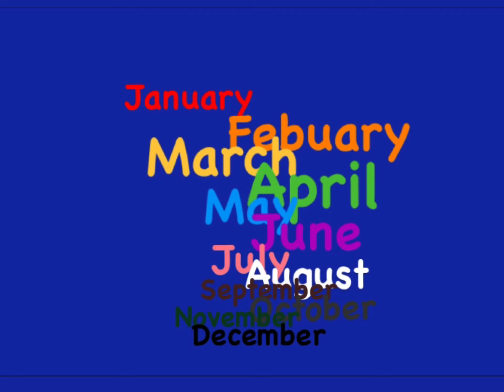Months Songs Nursery Rhymes Children Songs Kids Rhymes For Kids Nursery Rhymes Baby For Children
Months Of The Year Children Rhymes for Kids Nursery Rhymes for Kids  Nursery Rhymes Babies Nursery Rhymes Baby Children Months of The Year